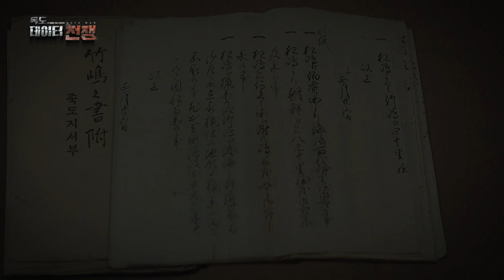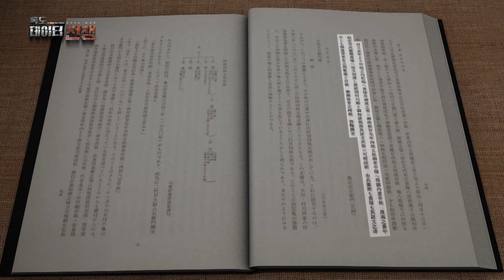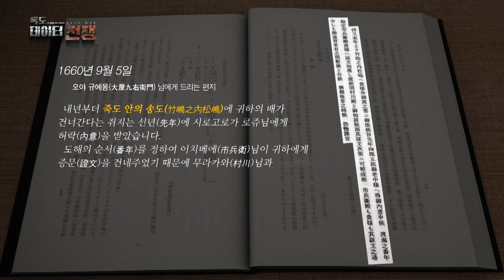울릉도, 독도 갔다고 처형 됐던 일본인(하치에몬)이 있었다! 이유는 남의 나라 어업활동 금지!?